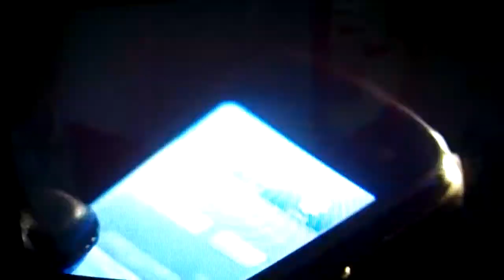Sherlock season 1 episode 1 best scene